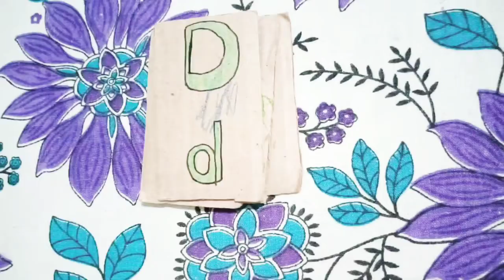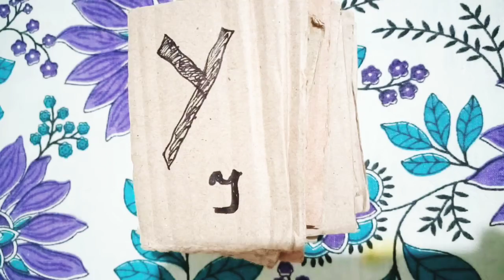PHONICS SOUNDS OF ALPHABETS(A to Z)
Learn phonics sound of Alphabets with words. PHONICS English, for kiddies,to learn and apply the letters to read or spell words in English. The English alphabets have names and the letters have sounds.